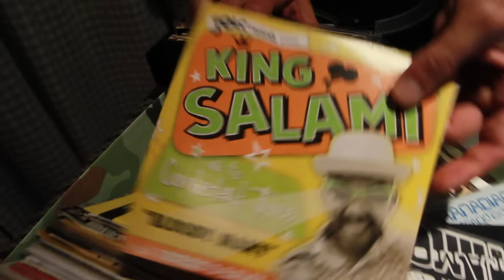Canarias Surf Film Festival 2014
CSFF nace en el 2013 para consolidarse como el primer festival internacional de cine de surf de Canarias. Un festival itinerante que viaja a través de algunas de las islas del archipiélago Canario (Tenerife, Gran Canaria, Fuerteventura, Lanzarote y La Graciosa). Este evento pretende celebrar la pasión que todos y cada uno de nosotros sentimos por vivir junto al océano, y sobre todo, por este apasionante deporte y su singular estilo de vida. Una cita que sirve para conectar a directores de películas, atletas, amigos y familia y así poder disfrutar de las distintas historias capturadas por la cámara de los mejores artistas de este género.

Un año más el CSFF traerá varias jornadas cargadas de cine documental de surfing y medio ambiente. Los títulos son obra de directores locales, nacionales e internacionales que intentan mostrar el lado más artístico de esta gran comunidad. El festival también ofrecerá ponencias, exposiciones de fotografía, actuaciones musicales, y la presencia de invitados especiales.